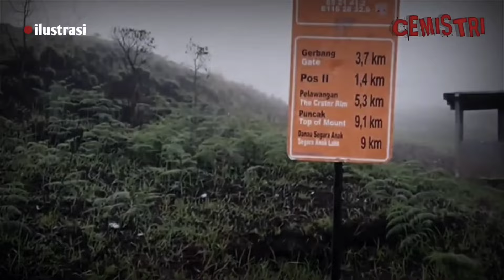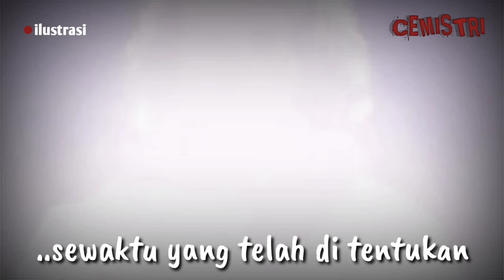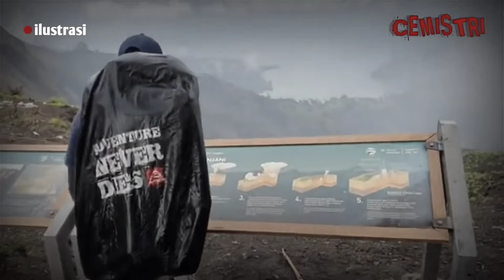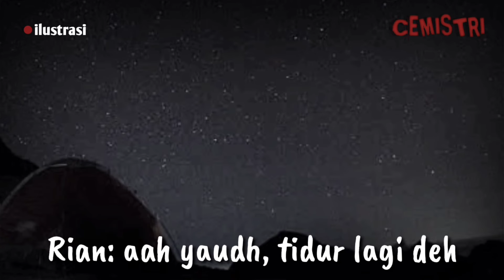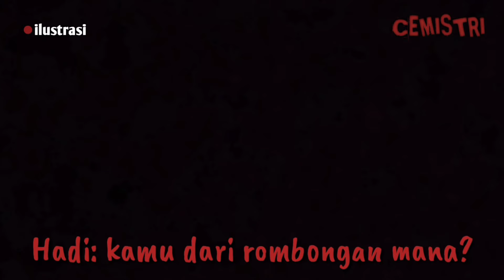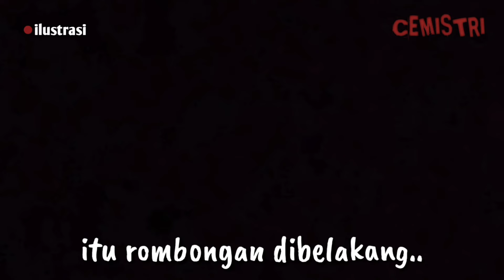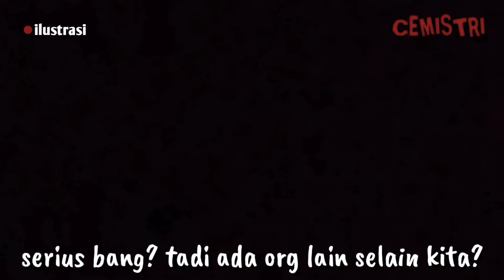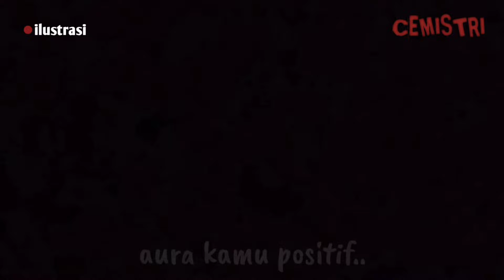CERITA MISTIS PENDAKIAN GUNUNG RINJANI (SOSOK PENJAGA) GUNUNG RINJANI.